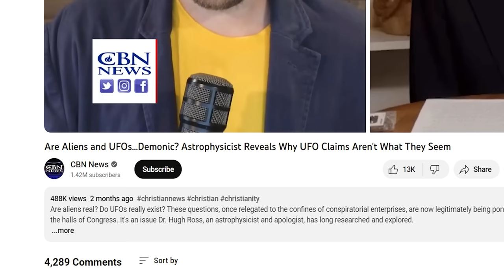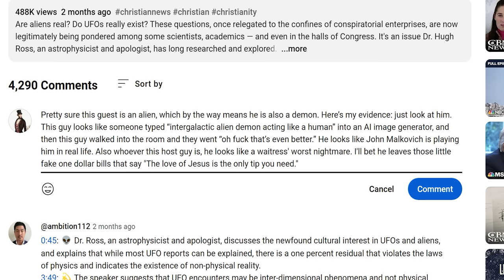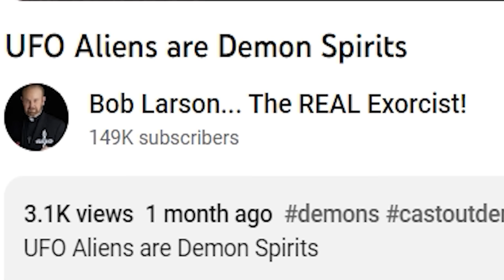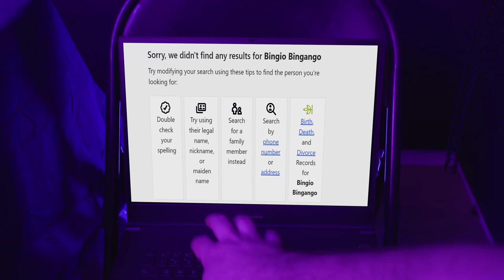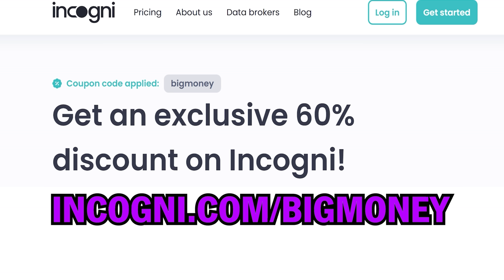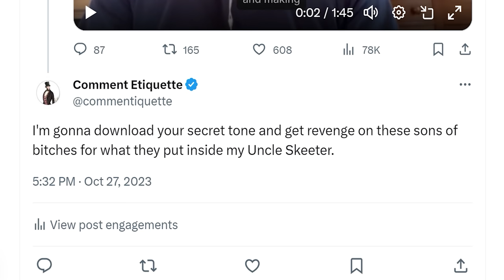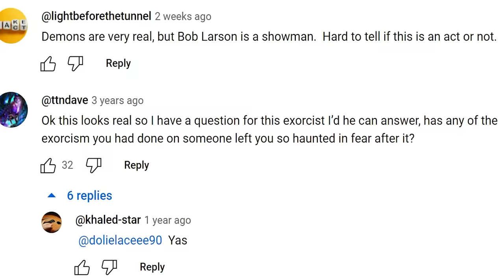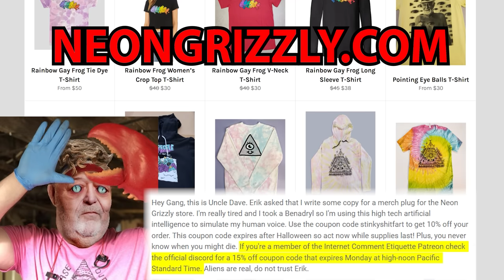Aliens are Demons | Explained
In today's lesson, Erik explains the "Aliens are Demons" theory. Lesson one, always bring a space blanket when you go alien hunting.